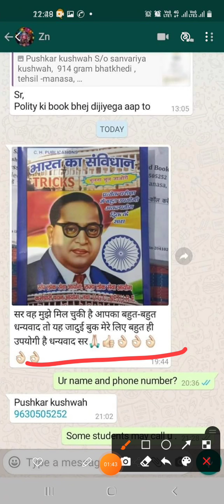समीक्षा अधिकारी भर्ती 2021/ SAMIKSHA ADHIKARI/ RO ARO NOTIFICATION 2021